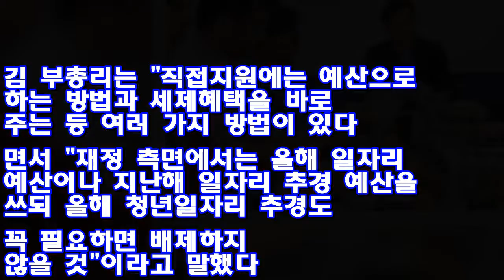文정부 특단의 청년일자리대책 15일발표…보조금·세제 직접지원(종합) ♥ Korea news 24h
(세종=연합뉴스) 정책팀 = 문재인 정부가 오는 15일 관계부처 합동